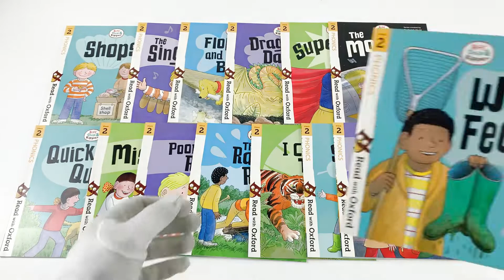Biff Chip And Kipper Stage 2 Read With Oxford For Age 4 School Early Learners - 16 Books Collection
Description:

Biff; Chip and Kipper Stage 2 Read with Oxford for Age 4+ School Early Learners - 16 Books Collection Set-(biff chip kipper)

These 16 stories have been carefully levelled to support you and your child as they develop early reading skills. 8 stories provide phonics-based reading practice; while 8 use everyday language to help broaden your child's wider reading experience. All the stories feature much-loved characters and humorous illustrations; as well as tips for reading together and fun activities. Once you have enjoyed the stories in this collection; read on with the stage 3 collection.

Titles in this set:
Such a Fuss
Dragon Danger
Floppy and the Bone
Missing!
Poor Old Rabbit
The Backpack
The Sing Song
Quick! Quick!
The Moon Jet
The Raft Race
The Red Coat
The Spaceship
Wet Feet
I Can Trick a Tiger
Shops
Super Dad Paperback
Publisher: Oxford University Press (2020)
Language: English